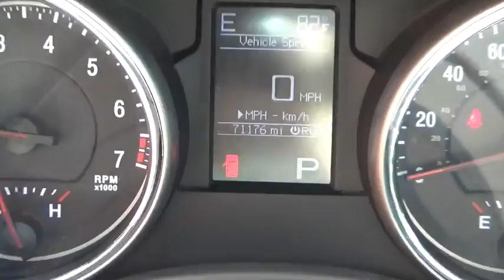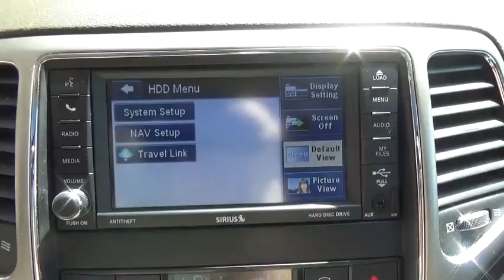2012 Jeep Grand Cherokee Ellington, Manchester, Vernon, South Windsor, Tolland, CT 114038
Gray Used 2012 Jeep Grand Cherokee available in Ellington, Connecticut at Bolles Motors. Servicing the Manchester, Vernon,  South Windsor, Tolland, CT area.
2012 Jeep Grand Cherokee Laredo 4x4 - Stock#: 114038 - VIN#: 1C4RJFAG0CC351707

Bolles Motors
84 West Rd

2012 JEEP GRAND CHEROKEE LAREDO 'E' PKG 4X4, ONE OWNER, BOUGHT @ BOLLES, 3.6/V6 ENGINE, NAVIGATION SYSTEM, LEATHER INTERIOR, POWER SUNROOF, BACK UP CAMERA, VOICE COMMAND BLUETOOTH, 6.5 TOUCH SCREEN, ACCIDENT RESPONSE SYSTEM, REAR PARK SENSORS, TRAILER TOW GROUP, CLEAN NO ACCIDENT CARFAX VEHICLE HISTORY REPORT, ONLY 71167 MILES.. Equipped with power group, privacy glass, heated seats, premium fog lights, theft deterrent system, power driver/ passenger seats, 506 watts amplifier, power liftgate, illuminated entry, SIRIUS, halogen headlights, remote starter, 18' alloys, steering wheel w/ audio controls, rearview mirror w/ microphone, keyless entry, anti lock brakes, and more. Come see why the GRAND CHEROKEE is the # 1 SELLING, # 1 RATED, and the ' MOST AWARDED SPORT UTILITY VEHICLE EVER' Come see why BOLLES MOTORS has been SELLING GREAT VEHICLES at GREAT PRICES to GREAT CUSTOMERS for over 40 YEARS. Located near East Hartford, Bristol, New Britain, East Hartford, Colchester, and Enfield.
1ST AND 2ND ROW CURTAIN HEAD AIRBAGS,4 DOOR,4-WHEEL ABS BRAKES,ABS AND DRIVELINE TRACTION CONTROL,AM/FM/SATELLITE-PREP RADIO,AUDIO CONTROLS ON STEERING WHEEL,AUXILLIARY ENGINE COOLER,BODY-COLORED BUMPERS,BRAKING ASSIST,BUCKET FRONT SEATS,CARGO AREA LIGHT,CARGO TIE DOWNS,CENTER CONSOLE: FULL WITH COVERED STORAGE,CHROME GRILLE,CLOCK: IN-RADIO DISPLAY,CLOTH SEAT UPHOLSTERY,COIL FRONT SPRING,COIL REAR SPRING,COMPASS,CRUISE CONTROL,CRUISE CONTROLS ON STEERING WHEEL,CUPHOLDERS: FRONT AND REAR,CURB WEIGHT: 4,660 LBS.,DIAMETER OF TIRES: 17.0,DIGITAL AUDIO INPUT,DOOR POCKETS: DRIVER, PASSENGER AND REAR,DOOR REINFORCEMENT: SIDE-IMPACT DOOR BEAM,DRIVER AIRBAG,DRIVER SEAT HEAD RESTRAINT WHIPLASH PROTECTION,DUAL FRONT AIR CONDITIONING ZONES,DUAL ILLUMINATED VANITY MIRRORS,DUSK SENSING HEADLIGHTS,ENGINE IMMOBILIZER,EXTERNAL TEMPERATURE DISPLAY,FLOOR MATS: CARPET FRONT AND REAR,FOLD FORWARD SEATBACK REAR SEATS,FOUR-WHEEL INDEPENDENT SUSPENSION,FRONT AND REAR READING LIGHTS,FRONT AND REAR SUSPENSION STABILIZER BARS,FRONT FOG/DRIVING LIGHTS,FRONT HEAD ROOM: 39.9,FRONT HIP ROOM: 57.0,FRONT LEG ROOM: 40.3,FRONT SHOULDER ROOM: 58.7,FRONT VENTILATED DISC BRAKES,FUEL CAPACITY: 24.6 GAL.,FUEL CONSUMPTION: CITY: 16 MPG,FUEL CONSUMPTION: HIGHWAY: 23 MPG,FUEL TYPE: FLEXIBLE,GROSS VEHICLE WEIGHT: 6,500 LBS.,HALOGEN AERO-COMPOSITE HEADLIGHTS,HEAD RESTRAINT WHIPLASH PROTECTION WITH PASSENGER SEAT,HEADLIGHTS OFF AUTO DELAY,HEATED DRIVER MIRROR,HEATED PASSENGER MIRROR,IN-DASH SINGLE CD PLAYER,INDEPENDENT FRONT SUSPENSION CLASSIFICATION,INDEPENDENT REAR SUSPENSION,INSTRUMENTATION: LOW FUEL LEVEL,INTEGRATED ROOF ANTENNA,INTERIOR AIR FILTRATION,LEATHER/METAL-LOOK STEERING WHEEL TRIM,LEFT REAR PASSENGER DOOR TYPE: CONVENTIONAL,MANUAL CHILD SAFETY LOCKS,MANUAL FRONT AIR CONDITIONING,MANUFACTURER'S 0-60MPH ACCELERATION TIME (SECONDS): 6.1 S,MAX CARGO CAPACITY: 69 CU.FT.,METAL-LOOK CENTER CONSOLE TRIM,MP3 PLAYER,MULTI-LINK REAR SUSPENSION,OVERALL HEIGHT: 69.4,OVERALL LENGTH: 189.8,OVERALL WIDTH: 76.3,OVERHEAD CONSOLE: MINI WITH STORAGE,PASSENGER AIRBAG,PERMANENT LOCKING HUBS,POWER REMOTE DRIVER MIRROR ADJUSTMENT,POWER REMOTE PASSENGER MIRROR ADJUSTMENT,POWER STEERING,POWER WINDOWS,PRIVACY GLASS: DEEP,RADIO DATA SYSTEM,REAR CENTER SEATBELT: 3-POINT BELT,REAR DOOR TYPE: LIFTGATE,REAR HEAD ROOM: 39.2,REAR HIP ROOM: 56.2,REAR LEG ROOM: 38.6,REAR QUARTER WINDOWS: WIPER PARK,REAR SEATS CENTER ARMREST,REAR SHOULDER ROOM: 58.0,REAR SPOILER: LIP,REAR STABILIZER BAR: REGULAR,REGULAR FRONT STABILIZER BAR,REMOTE ACTIVATED EXTERIOR ENTRY LIGHTS,REMOTE POWER DOOR LOCKS,RIGHT REAR PASSENGER DOOR TYPE: CONVENTIONAL,ROOF RAILS,SEATBACK STORAGE: 2,SEATBELT PRETENSIONERS: FRONT,SHORT AND LONG ARM FRONT SUSPENSION,SIDE AIRBAG,SILVER ALUMINUM RIMS,SIMULATED WOOD DOOR TRIM,SIMULATED WOOD/METAL-LOOK DASH TRIM,SPARE TIRE MOUNT LOCATION: INSIDE UNDER CARGO,SPLIT REAR BENCH,STABILITY CONTROLL WITH ANTI-ROLL,STEEL SPARE WHEEL RIM,SUSPENSION CLASS: REGULAR,TACHOMETER,THREE 12V DC POWER OUTLETS,TILT AND TELESCOPIC STEERING WHEEL,TIRE PRESSURE MONITORING SYSTEM,TIRES: PREFIX: P,TIRES: PROFILE: 70,TIRES: SPEED RATING: S,TIRES: WIDTH: 245 MM,TOTAL NUMBER OF SPEAKERS: 6,TRANSMISSION HILL HOLDER,TRIP COMPUTER,TYPE OF TIRES: AT,URETHANE SHIFT KNOB TRIM,VARIABLE INTERMITTENT FRONT WIPERS,VEHICLE EMISSIONS: LEV II,WHEEL DIAMETER: 17,WHEEL WIDTH: 8,WHEELBASE: 114.8